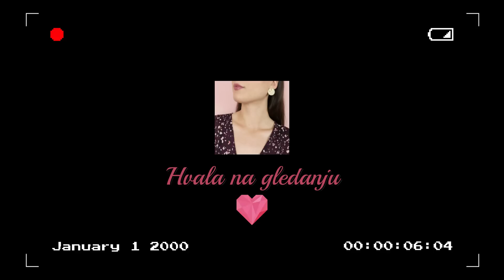POTROŠENI PROIZVODI | EMPTIES #2